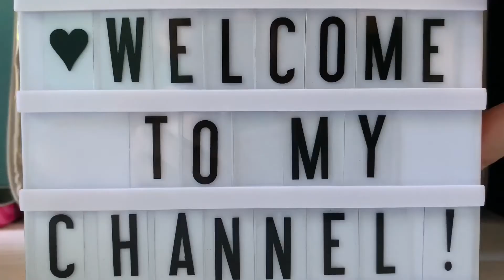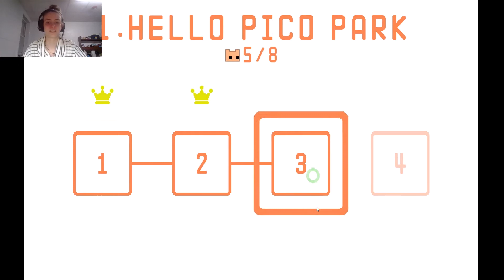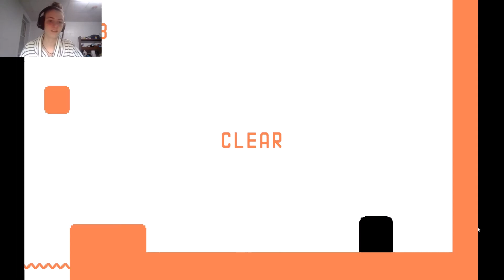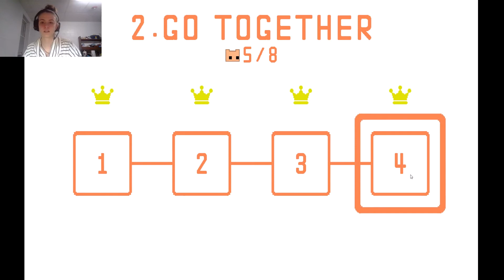Chaos Crew Works Together?? || Pico Park #1 with the Chaos Crew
Hello friends! Welcome back to my little corner of the Internet!
We've found yet another chaotic multiplayer game to rage in, this time our torture of choice comes from Pico Park! Shadow was the original one to suggest this game and omg we love it and despise it at the same time. I can't wait til we can play with even more of the Crew, but for now, even just the five of us was so much fun.

Vamp

•Music credit•
Intro: “Evergreen” - Morgan Kibby
Background: Pico Park Soundtrack